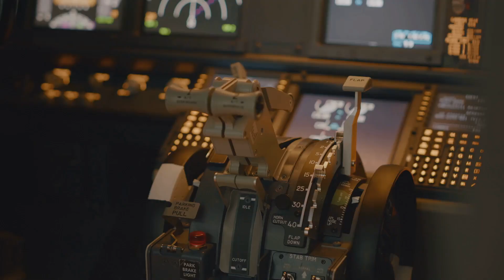Russia's Mig-41 Hypersonic Interceptor -The Foxbat 2.0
The MiG-41, sometimes referred to as the Foxbat 2.0, is a conceptual and highly ambitious next-generation interceptor aircraft under development by Russia's Mikoyan design bureau. It is intended as a replacement for the venerable MiG-31 Foxhound, an interceptor known for its speed, altitude, and long-range capabilities.

Key Features and Design Goals
1. Hypersonic Speed:
   - Expected to reach speeds of Mach 4 to Mach 5, making it one of the fastest military aircraft ever conceived.
   - Hypersonic speeds would enable it to intercept modern and future threats, including hypersonic missiles and high-speed drones.

2. High-Altitude Performance:
   - Designed to operate at extreme altitudes, possibly above 100,000 feet, enabling it to patrol and secure the upper atmosphere and even engage near-space targets.

3. Stealth Characteristics:
   - Incorporates stealth technologies to reduce radar cross-section, allowing it to evade modern air defense systems.
   - Enhanced radar-absorbent materials and advanced design features make it suitable for missions in contested airspace.

4. Advanced Avionics:
   - Equipped with state-of-the-art avionics and sensors, including a multi-role radar capable of detecting and tracking hypersonic and low-signature targets.
   - AI-assisted systems for target acquisition, threat assessment, and interception.

5. Missile Systems:
   - Likely to carry long-range air-to-air missiles, such as the R-37M or future hypersonic variants.
   - Potential integration of directed energy weapons or anti-satellite weaponry for engaging near-space targets.

6. Range and Endurance:
   - Long operational range to cover Russia’s vast territory, with potential aerial refueling capabilities for extended missions.

7. Space Interception Capability:
   - Speculated to be capable of engaging low-Earth orbit (LEO) satellites or spacecraft, leveraging its hypersonic speed and altitude capabilities.

Development Status
- Development Timeline:
   - First announced in the mid-2010s as part of Russia's PAK DP (Prospective Aviation Complex for Long-Range Interception) program.
   - Aimed for deployment in the late 2020s or early 2030s, though timelines are subject to delays due to technical, financial, or geopolitical factors.

- Role in Modern Warfare:
   - Designed to counter future threats, including hypersonic weapons and advanced stealth aircraft.
   - Acts as a strategic deterrent by securing Russia’s airspace and critical assets.

Comparison to the MiG-31 Foxhound
The MiG-41 builds upon the MiG-31’s legacy, focusing on hypersonic speeds, advanced detection systems, and multi-role capabilities, while incorporating stealth and space engagement abilities.

Challenges
- Technological Feasibility:
   - Hypersonic flight and near-space engagement require cutting-edge materials and propulsion systems that are still in development.
- Budget Constraints:
   - Developing such an advanced aircraft is resource-intensive, and economic or geopolitical factors could impact the program.
- Operational Integration:
   - Effective integration into Russia’s current and future air defense networks remains a critical challenge.

The MiG-41, if realized, would set new benchmarks in interceptor capabilities and serve as a testament to Russia’s aerospace ambitions in the 21st century.